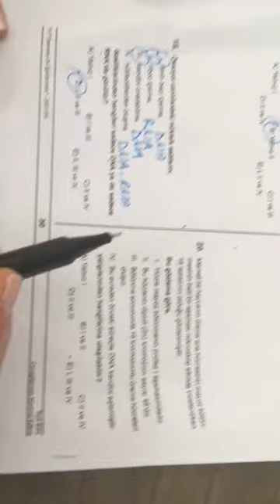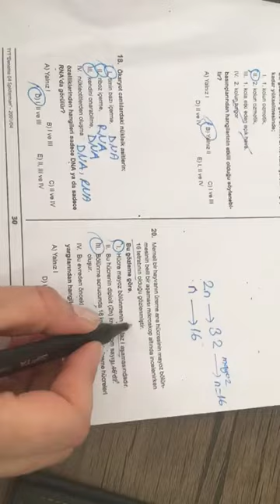SPİDERMAN TYT DENEMESİ BİYOLOJİ